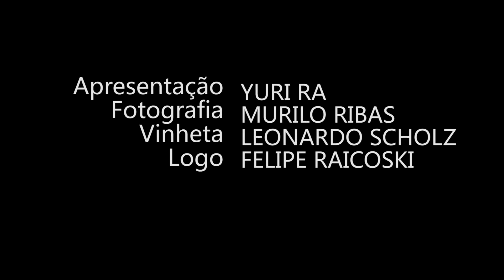Ep. #68: Uns Contos, de Ettore Bottini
Um livro de contos que o Bruno Rodrigues me deu. Eu li, adorei, e agora falo sobre ele pra vocês, porque eu sou legalzão. Tipo o Bruno. Só que mais.

Yuri - Livrada!
Caixa postal 19501
Curitiba - PR
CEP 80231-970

Vinheta:
Leonardo Scholz
Música tema:
Helga - Escolha Errada